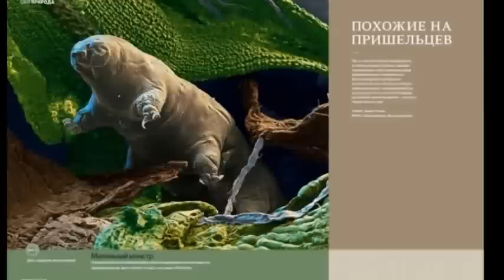Тихоходка,водяной медведь,живет в капле воды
Тело у тихоходок имеет размер 0,1—1,5 мм, полупрозрачное, из четырёх сегментов и головы. Снабжено 4 парами коротких и толстых ног с одним разветвлённым коготком (у некоторых видов коготки почти отделены друг от друга) на конце, причём последняя пара ног направлена назад. Передвигаются тихоходки действительно очень медленно — со скоростью всего 2—3 мм в минуту. Ротовые органы — пара острых «стилетов», служащих для прокалывания оболочек клеток водорослей и мхов, которыми тихоходки питаются. Тихоходки имеют пищеварительную, выделительную, нервную и половую системы; однако у них отсутствуют дыхательная и кровеносная системы — дыхание кожное, а роль крови выполняет заполняющая полость тела жидкость. Систематическое положение тихоходок дискуссионно. Большинство авторов сближают их с настоящими членистоногими (Euarthropoda). Помимо этого, их могут сближать либо с нематодами (Nematoda), либо с кольчатыми червями (Annelida).

.Тихохо́дки (лат. Tardigrada) — тип микроскопических беспозвоночных, близких к членистоногим. Экстремофилы.

.Впервые это животное было описано в 1773 году немецким пастором И. А. Гёце как kleiner Wasserbär (маленький водяной медведь). В 1777 году итальянский учёный Ладзаро Спалланцани дал им название il tardigrado, тихоходки, латинизированной формой которого является название Tardigrada (с 1840 года)